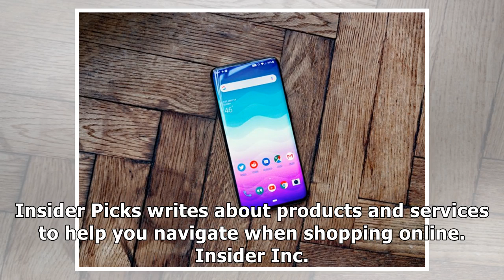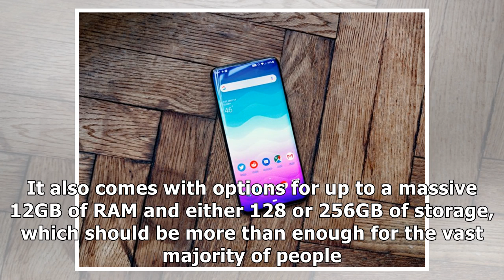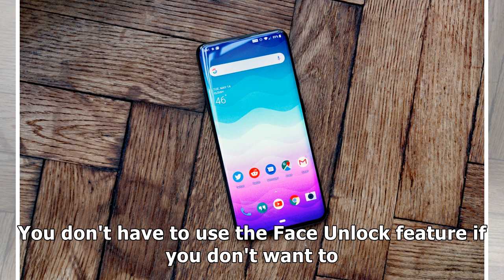The OnePlus 7 Pro has all the top-tier specs of a high-end phone, but it costs a whole lot less a...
The OnePlus 7 Pro has all the top-tier specs of a high-end phone, but it costs a whole lot less at $669